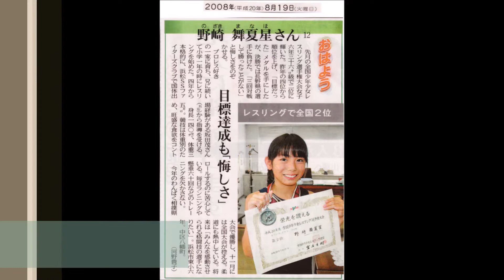【意外と可愛い！？】男子相撲部に入部した女子大生力士(19)！？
‹今人気のYoutube動画はこちら↓↓›

【カズクラ】マイクラ実況 PART274 ギミック付きフランケン型ゴミ箱できました。

【モンスト】運極合宿Part2！運極出来るまで帰れまテン！後編【ヒカキンゲームズ】

ワイドナショー & ワイドナB面 2015年10月18日 151018 中居&指原&木下ほうかがニュース斬る あなたが取り上げてほしいニュース

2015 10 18 有吉弘行のSUNDAY NIGHT DREAMER 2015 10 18 サンデーナイトドリーマー

2モード変形 & 合体！GG01 コンドルデンワー ゴーストガジェットシリーズ レビュー！黒電話からコンドルに変形 DXガンガンセイバーアローモードに合体 仮面ライダーゴースト ロビン魂